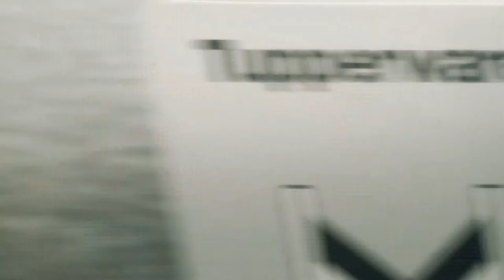Struhadlo Mandolína - kostky